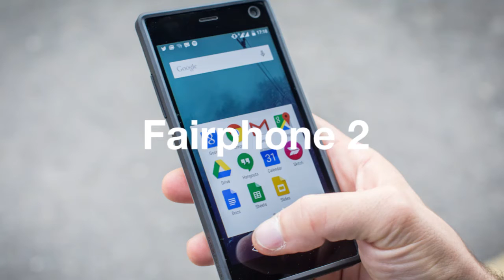Why switch to Fairphone 2? Customer review - Jo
Why choose a Fairphone 2?
Our customer Jo has a Fairphone 2 and wants to share the reasons why she choose to switch to the ethical smartphone.
and you can follow her in Twitter @ethicalexistism.